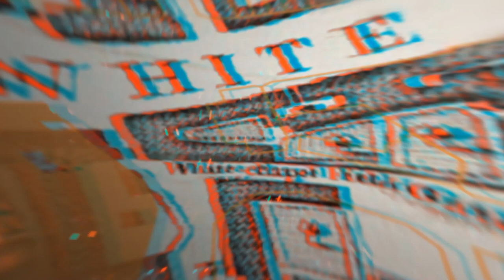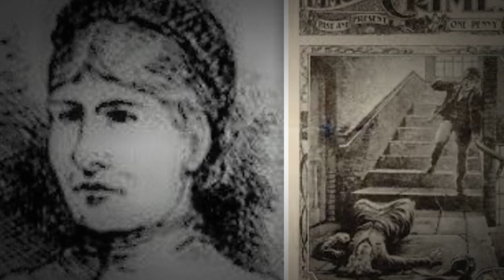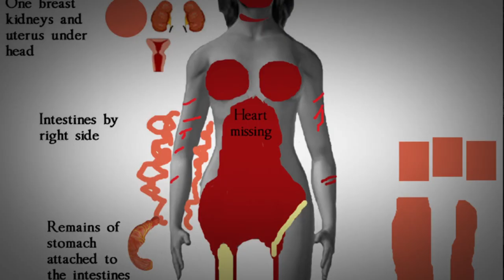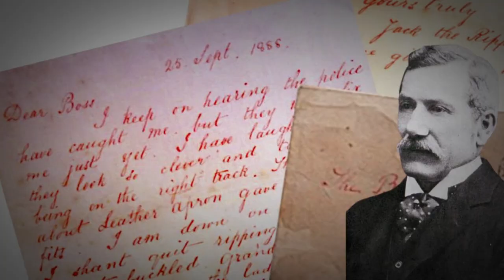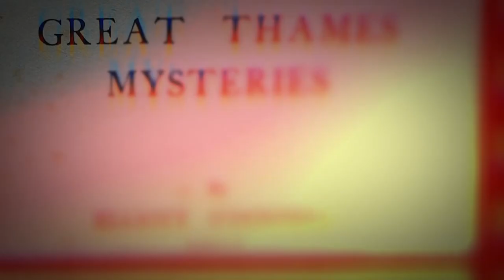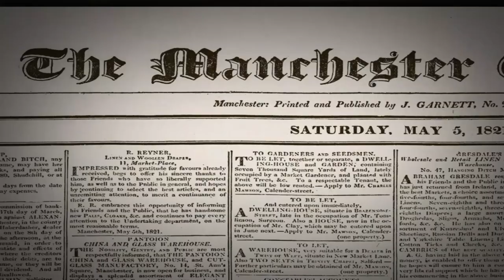London's Nightmare: In the Footsteps of Jack the Ripper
🕵️‍♂️ Step into the gaslit streets of Victorian London as we unravel the chilling mystery of Jack the Ripper. In this deep dive, we dissect the enigma surrounding one of history's most notorious figures, exploring the gruesome details of his unsolved crimes and the haunting impact on the city's psyche.

If you liked the video and have any suggestions for improvement, please write them in the comments.